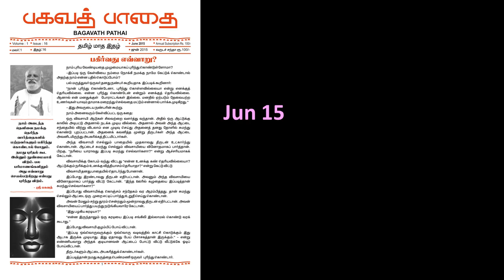பகிர்வது எவ்வாறு? - ஸ்ரீ பகவத் - பகவத் பாதை May 2015